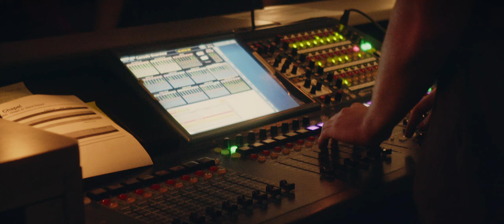College of Communication and Fine Arts | North Greenville University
Find out more about North Greenville University at explore.ngu.edu